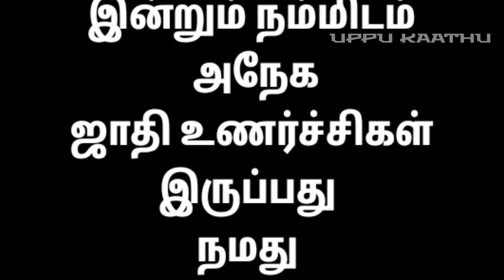Caste No Bar - Tamil shortfilm | Awareness shortfilm | Uppu kaathu | Maclens Lavin CR Fayaz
sorry friends this a mistake of copyright .

written & dirrected by Maclens

Actor 1 Lavin Oscar

Actor 2 Camarons CR

Camera Fayaz

CASTE NO BAR - TAMIL SHORTFILM

Caste is a form of social stratification characterized by endogamy, hereditary transmission of a style of life which often includes an occupation, ritual status in a hierarchy, and customary social interaction and exclusion based on cultural notions of purity and pollution.[1][2][3] Its paradigmatic ethnographic example is the division of India's Hindu society into rigid social groups, with roots in India's ancient history and persisting to the present time.[1][4] However, the economic significance of the caste system in India has been declining as a result of urbanization and affirmative action programs. A subject of much scholarship by sociologists and anthropologists, the Hindu caste system is sometimes used as an analogical basis for the study of caste-like social divisions existing outside Hinduism and India. The term "caste" is also applied to morphological groupings in female populations of ants and bees.